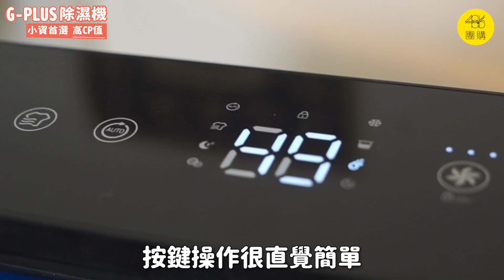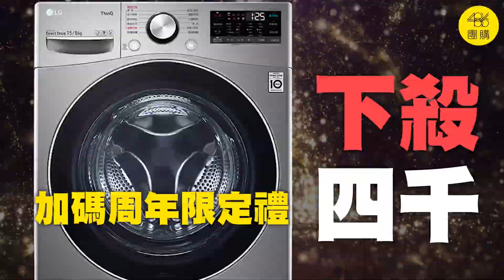小小一台，除濕的大功臣｜ 486團購熱賣商品 GP除濕機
小家庭、租屋族適合的高CP值除濕機：
現場下單，免運宅配到府
數位綁定線上刷 / 紙本實體門市用